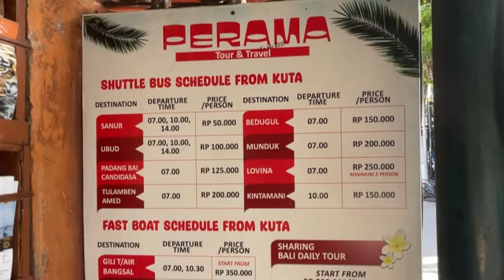Retire And Escape Chaos, Find Peace. Ubud Bali Indonesia Travel. Expat Overseas living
Aloha!   I hope you enjoy the video.   New content on travel, early retirement, investing and living a healthy, positive life every week.
I am a full time traveler and an expat from the states.  I live low cost and happy overseas.  Come along!

Mahalo!

Books by Christopher LaVoie:

Annexation!   Historical collection of articles surrounding the annexation of Hawaii.

Starkeys Boys.   US Navy Deep sea diving in the Hawaiian Islands.

Urban Prepper.     Prepping for emergencies in an urban environment.

Minimalist travel equipment used by Retire and Go:

Burton Annex Backpack

O'neil Brand Nomadix Cargo Shorts

KEEN light hiking shoes

Swedish Kasa Cup for camping and travel

Waterproof stick sun block

Dont be fooled by imposters!
Dont respond to any What  s app  comments. They are all scams
Actual Instagram:  retireandgoyoutube
Actual Twitter:  RetireandGoYT
Actual Facebook page: Retire and Go YouTube Channel